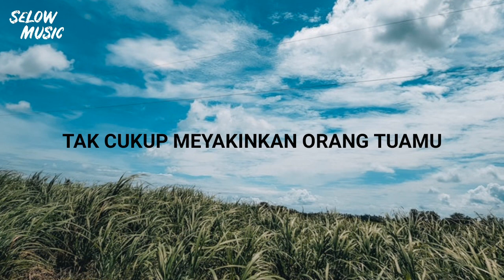Dimas Gepenk - Bagi Langit dan Bumi (Lyrics)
Dimas Gepenk - Bagai Langit dan Bumi (Lyrics)